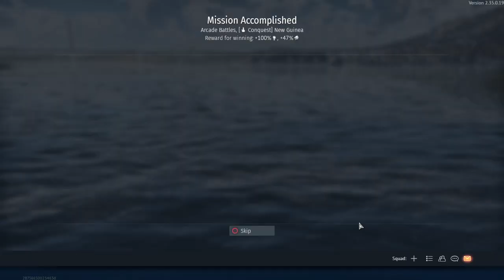War Thunder_20240314095612